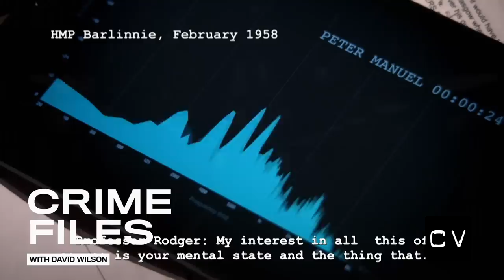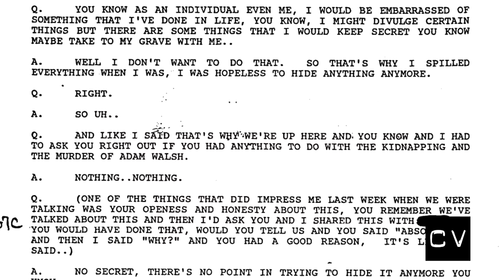Inside Jeffrey Dahmer’s Apartment of Horrors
It's an exclusive offer for our viewers! MagellanTV is a new kind of streaming service run by filmmakers with 3,000+ documentaries!

On July 22nd, 1991, 32-year-old Tracy Edwards fled an apartment building on 25th Street in Milwaukee, Wisconsin, with handcuffs dangling from his wrist.

He managed to flag down a passing police car and he told the officers some "freak" named Jeffrey Dahmer had lured him to apartment 213.

When the officers walked with Edwards back to the apartment, they uncovered a crime scene that would leave them with nightmares for the rest of their lives.

The Shrine of Jeffrey Dahmer Paperback by Brian Masters

A Father's Story by Lionel Dahmer

GRILLING DAHMER: The Interrogation Of "The Milwaukee Cannibal by Patrick Kennedy and Robyn Maharaj

PRODUCTION CREDITS

PHOTO CREDITS

VIDEO CREDIT